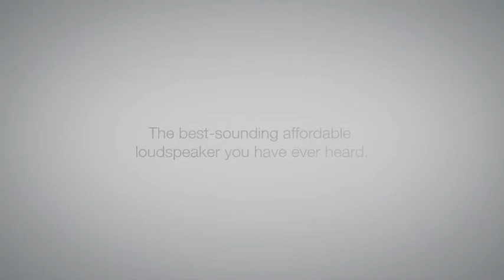Bowers & Wilkins 600 Series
The largest speaker in the new 600 Series delivers outstanding power, accuracy and musicality. The floorstander features the new Decoupled Double Dome tweeter, an FST midrange driver and new Dual Layer aluminium bass drivers.

The result is a loudspeaker ideal for both high-performance stereo and surround sound applications even in larger rooms, delivering serious performance and amazing value.

Follow Bowers & Wilkins